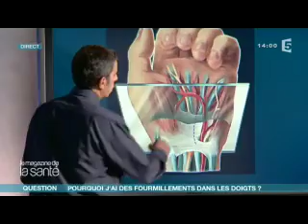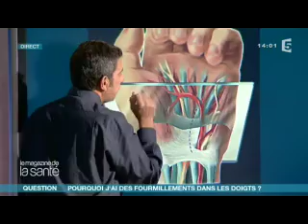Le canal carpien